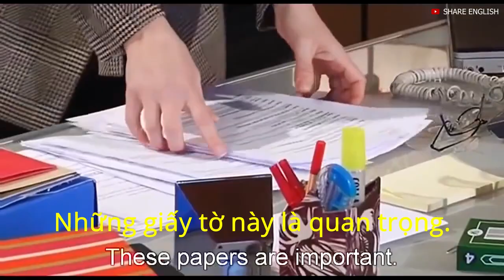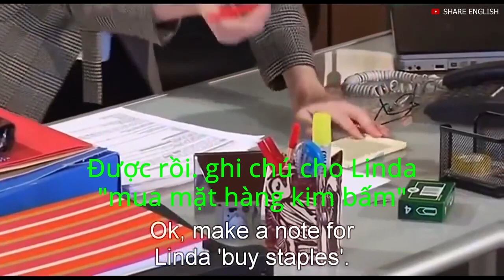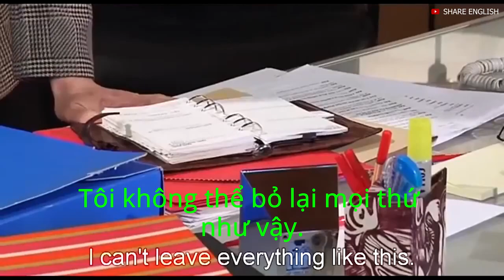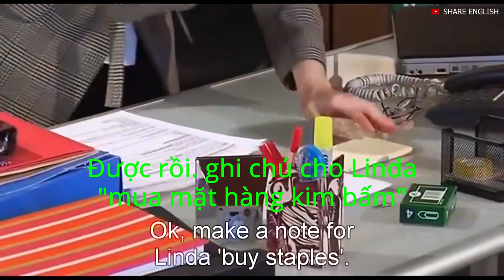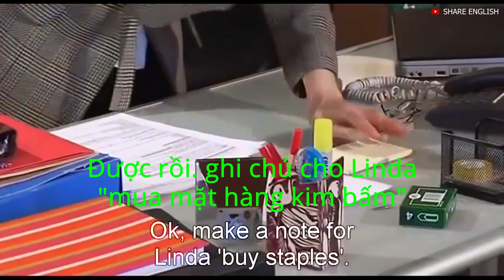[Share English] Daily conversation at the Law Office